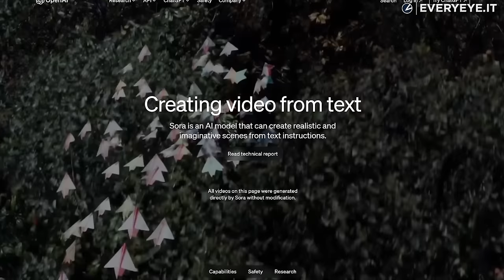Non è reale, ma è SPAVENTOSO: OpenAI e Sora rivoluzionano i video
Una donna elegante cammina lungo una strada di Tokyo piena di neon caldi e luminosi e di segnaletica animata. Indossa una giacca di pelle nera, un lungo vestito rosso e degli stivali neri. E questa donna non esiste, ma è frutto di Sora, la nuova tecnologia di OpenIA.